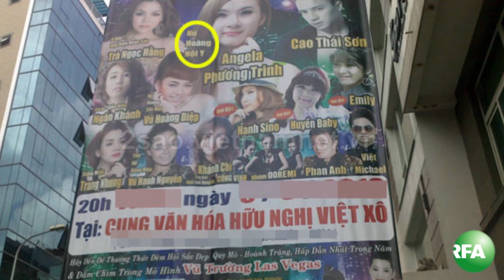Việt Nam muốn ra luật cấm đặt tên nước ngoài